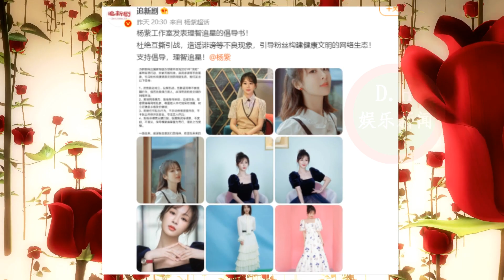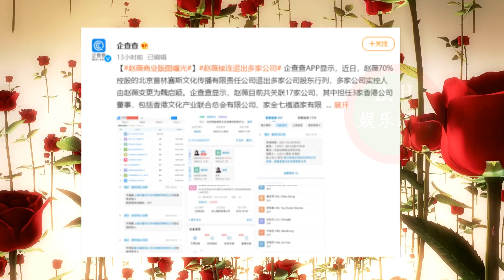赵薇翻车杨紫受影响，工作室未发文澄清，网友怕《余生》延迟播放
赵薇翻车杨紫受影响，工作室未发文澄清，网友怕《余生》延迟播放 | D.H娱乐新闻
ENG SUB